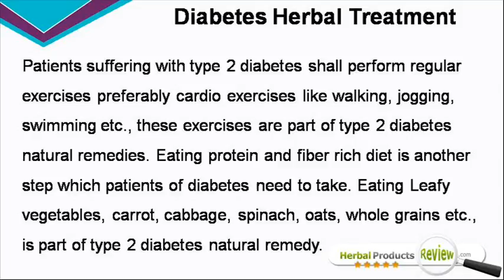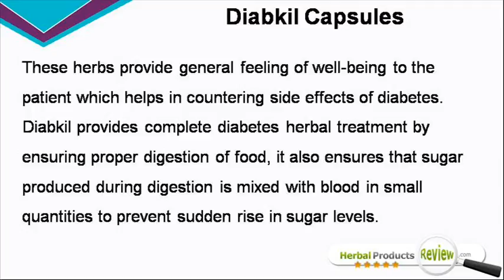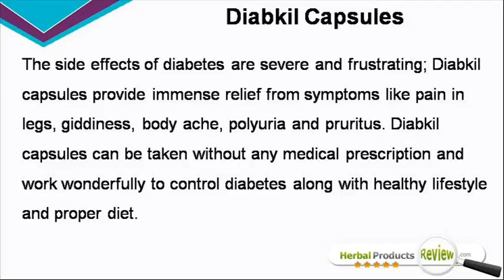Diabetes Herbal Treatment, Type 2 Diabetes Natural Remedy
Dear friend, in this video we are going to discuss about the diabetes herbal treatment. Diabkil capsule is the type 2 diabetes natural remedy to maintain the sugar levels in the body by regulating the proper secretion of insulin in pancreas.

Diabetes Herbal Treatment